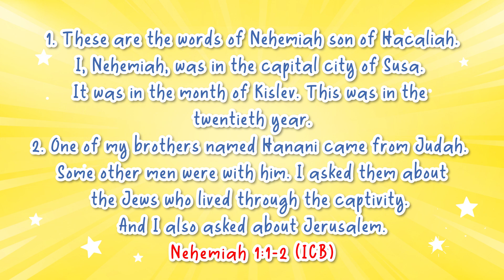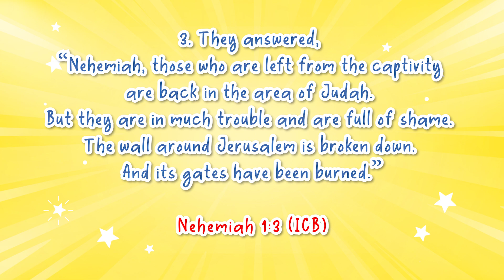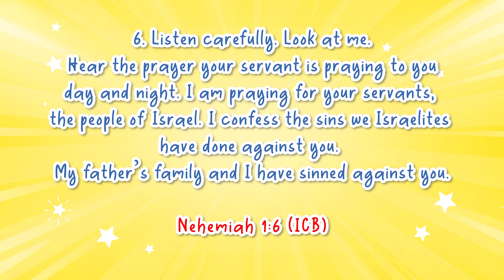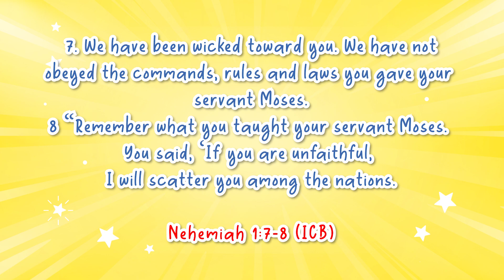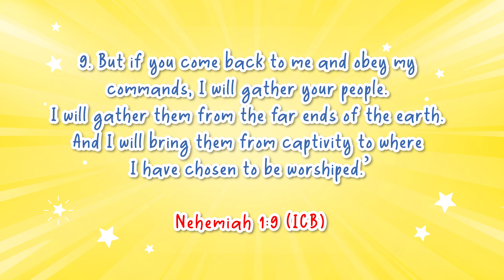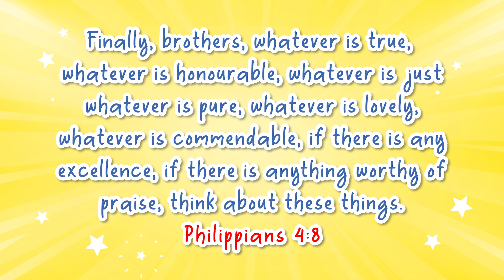Daystar Junior Church | Ages 5 - 9 | 20th October, 2024